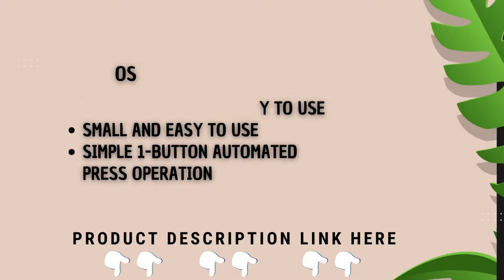Best Electric Citrus Juicer | Vinci Hands Free cold press juicer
Vinci hands-loose electric Citrus Juicer
1-Button easy Press Lemon Lime Orange Grapefruit Juice
Squeezer clean to smooth Juicer gadget, Black/stainless-steel

Jocuu Slow Masticating Juicer
Breville Juice Fountain Cold Juicer
Vinci Hands Free Electric Citrus Juicer
KOIOS Centrifugal Juicer Machines

Colour Black/stainless steel
Fabric chrome steel
Logo Vinci
Finish kind Brushed
Object Weight four.31 kilo
Looking for a new citrus juicer? Check out the Vinci Hands Free Electric Citrus Juicer!
This convenient juicer is perfect for making juice, sorbet, and more. With a wide variety of fruits and vegetables to choose from, the Vinci Hands Free Electric Citrus Juicer is a great choice for juicing enthusiasts everywhere.

how to juice a lemon with a hand juicer;